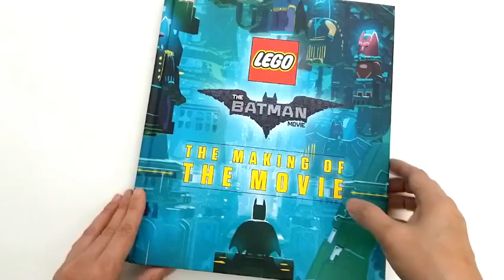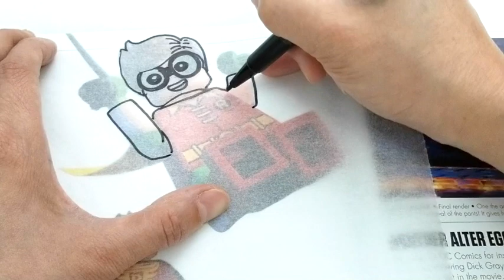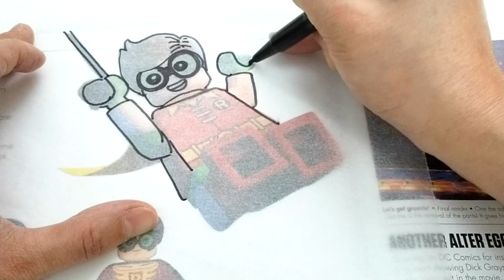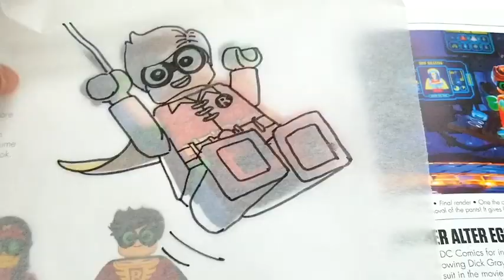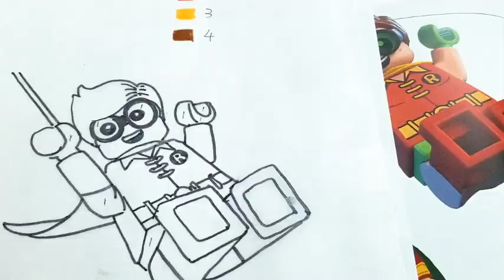Lego Robin Drawing, Painting, Coloring for Kids, Toddlers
Lego Robin Drawing & Coloring for Kids, Toddlers. Coloring Pages For Children, Babies & Toddlers.